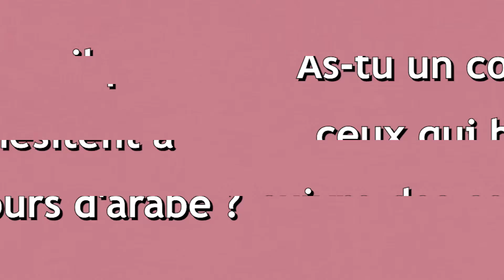Témoignage de Brahim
Témoignage de notre frère Brahim (Qu'Allah le préserve) concernant les cours de notre institut "La Langue De L'islam"

🎥 Ma dernière vidéo : " Les Histoires Des Prophètes [Texte N°10] "